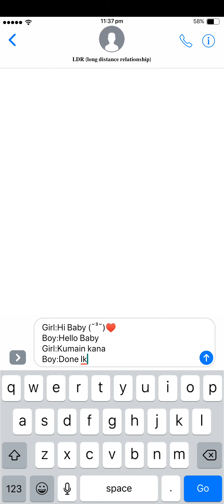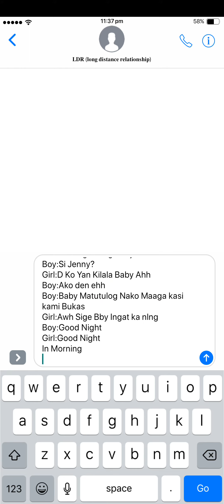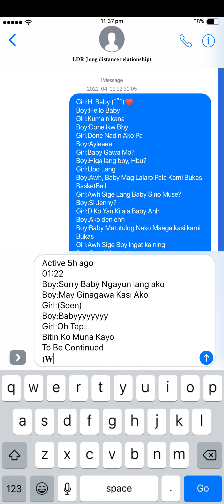Long Distance Relationship by Jea Modumo